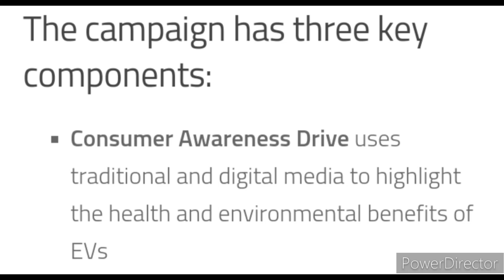Big quiz competition 🏆🥇🥰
free Quiz on Zero-Pollution Mobility Campaign in India

End Date : 10 Aug 2022, 11:55 pm
Questions : 10, Duration : 300 Seconds
Rewards : Cash Prize

3 Best A4 size Drawing books set in affordable amount